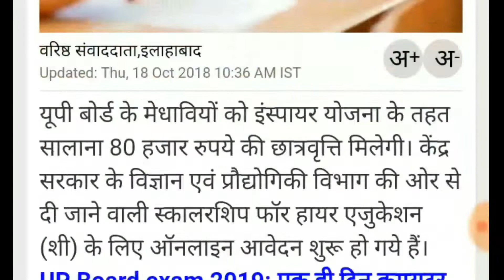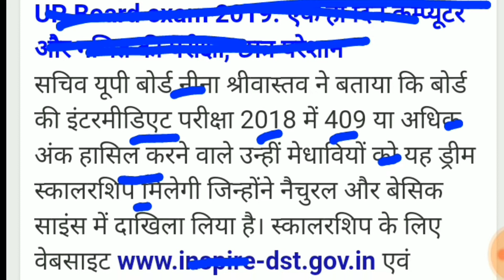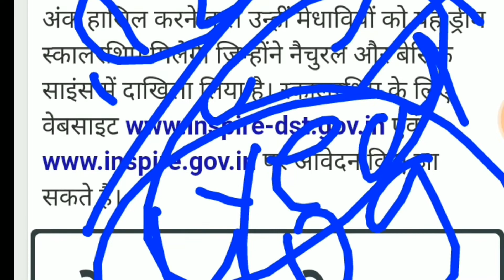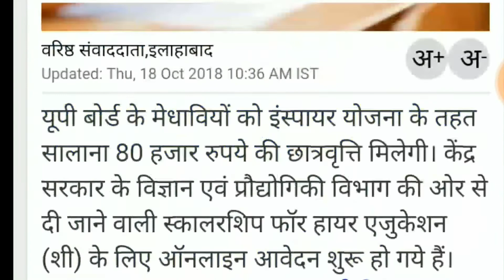Up board exam 2019 new updat / 80000rs milega every student ko